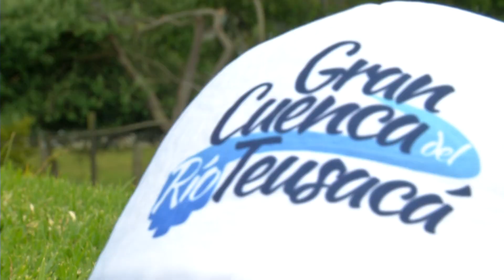ECOLOCOS: ¿Sabes que es un colegio verde?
Llegó la hora de cambiar la educación y apostarle a una educación verde, así como lo escuchan, Pablo es un Ecoloco que creó, en La Calera,  un colegio verde amigable con el planeta donde los estudiantes conviven de forma consciente con la naturaleza.